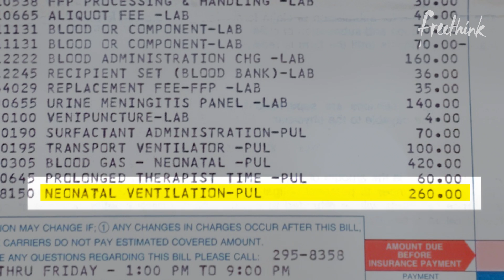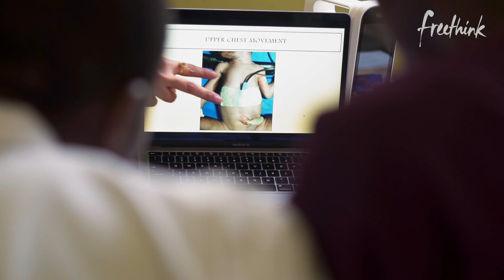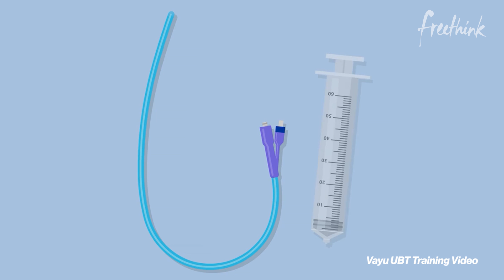Simple Medical Devices Save Lives For Cheap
The ever-rising costs of medical equipment all too often serve as barriers prohibiting providers from treating patients, but a new approach called “reverse innovation” could finally change that.

Many hospitals in developing countries can’t afford the overpriced, high-tech equipment that’s standard in the U.S. One bottom-up solution is to develop new medical technology that’s much more affordable, but just as effective.

Dr. Thomas Burke, the co-founder of Vayu Global Health, has dedicated his professional career to this concept of reverse innovation. For a fraction of the cost, he and his team of engineers are developing medical equipment and supplies that are typically thousands of dollars. And their out-of-the-box inventions offer the same quality and results.

Follow Freethink.